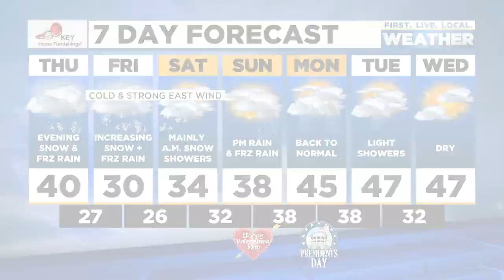News Update: HS football allowed to resume in Oregon, OHSU weekend vaccination appointments canceled